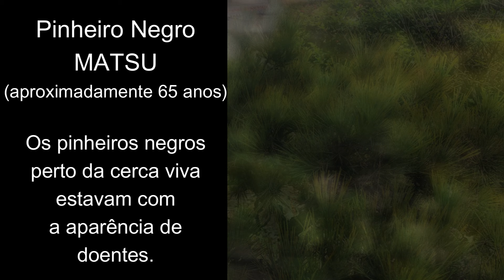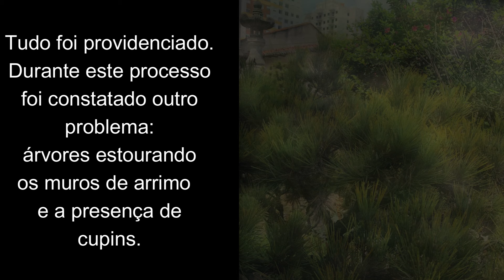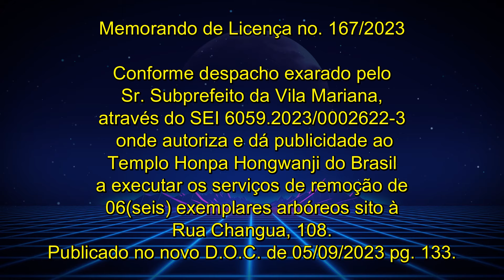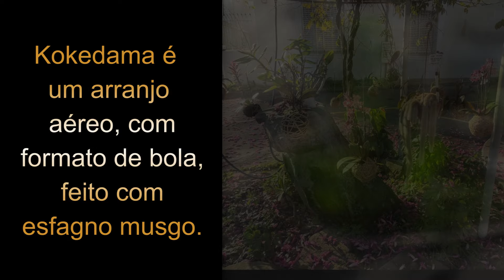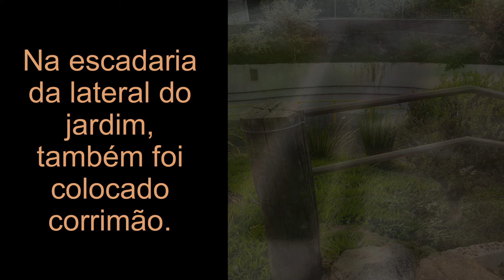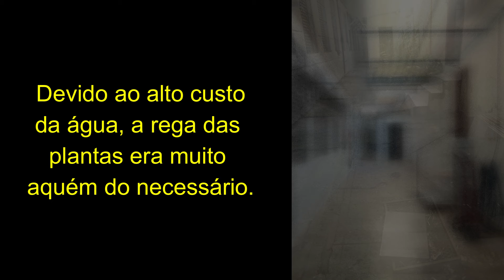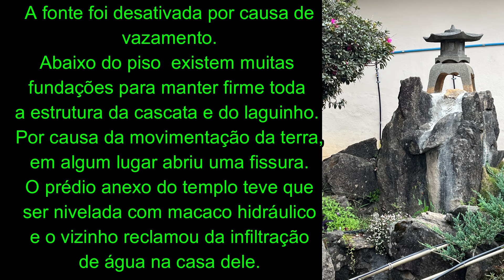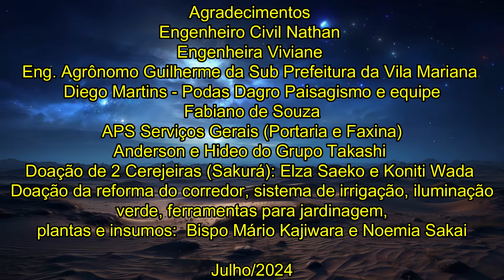Jardim do Templo Honpa Hongwanji do Brasil - julho/2024